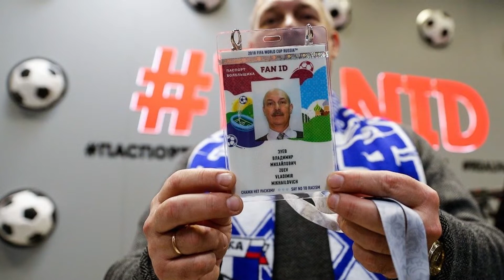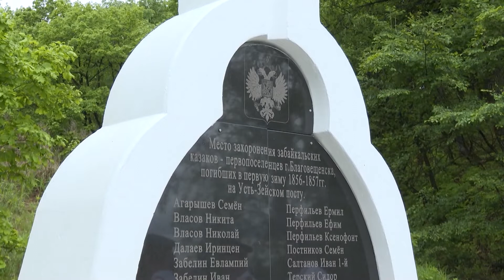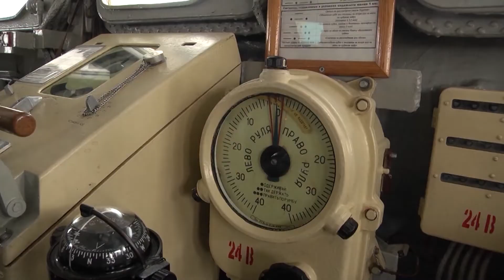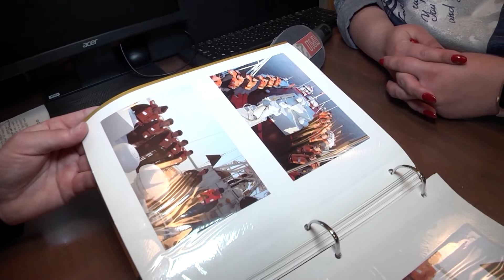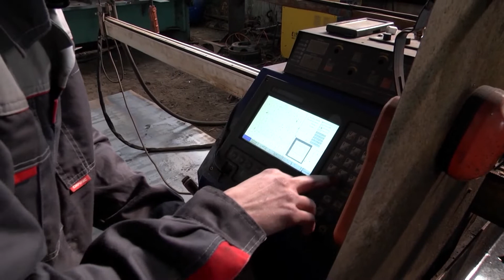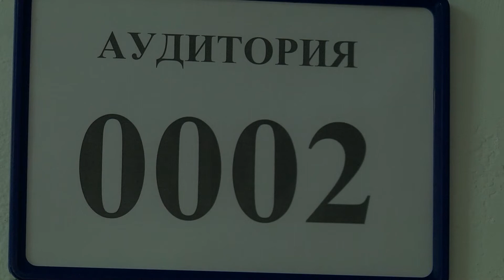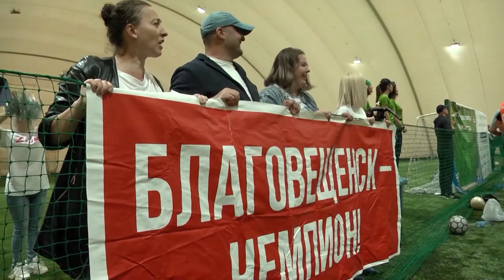"Ну и неделька" от 04.06.2022